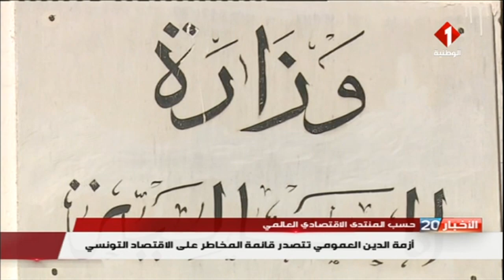حسب المنتدى الإقتصادي العالمي : أزمة الدين العمومي تتصدر قائمة المخاطر على الإقتصاد التونسي